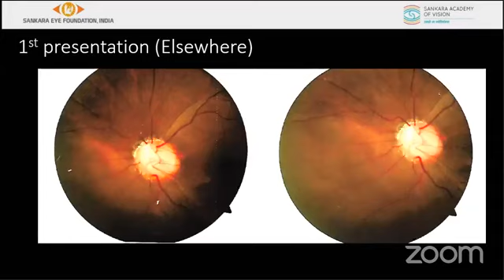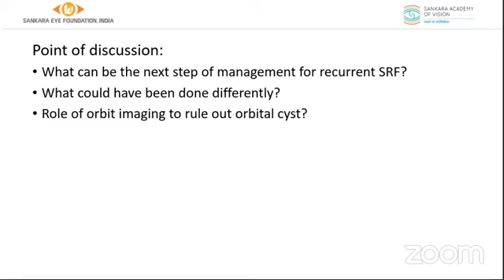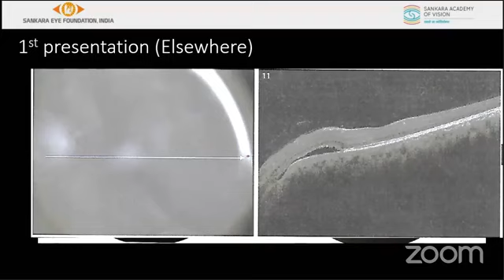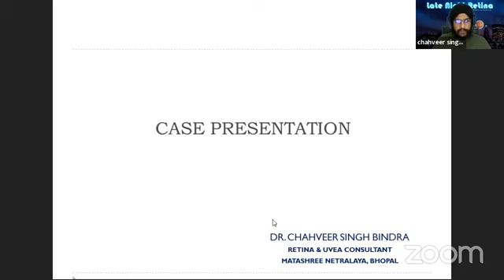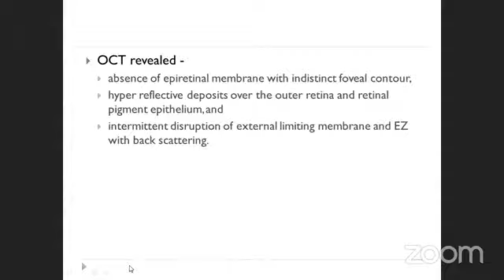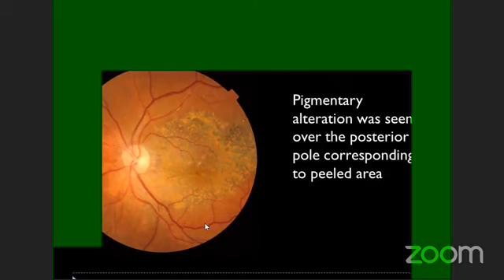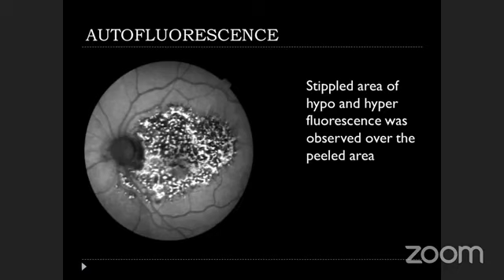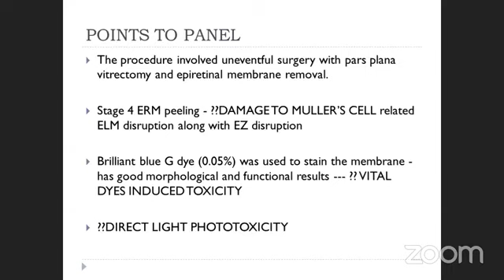EPISODE 6 : Late Night Retina (ERM)